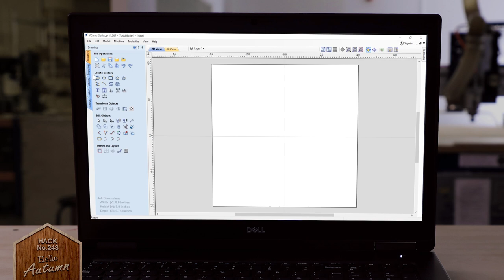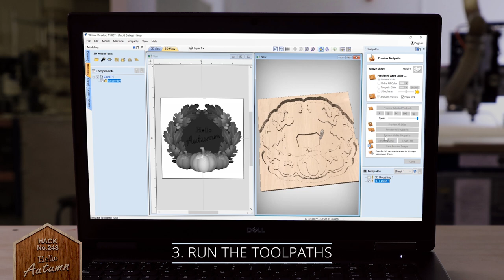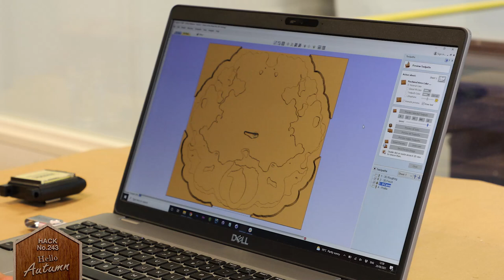Making a Hello Autumn Decoration | Quick And Easy CNC Project | Hack of the Week 243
Before you know it the trees will be changing color and the fields will be filled with the fall crop. Why not make a lovely welcome sign for your home to say "Hello!" to Autumn.

If the included Assembled Layout is not just quite right, you have all you need to make it your own. Recreate the bits you like using the single models included in the hack and then add in some of your own!